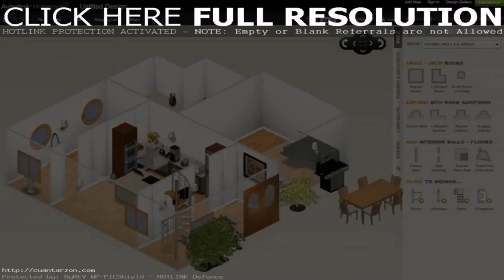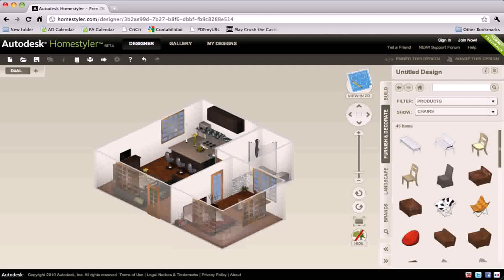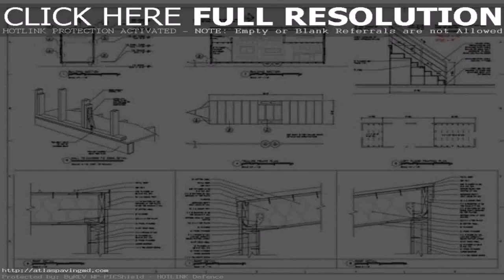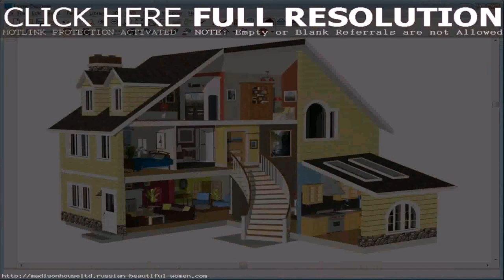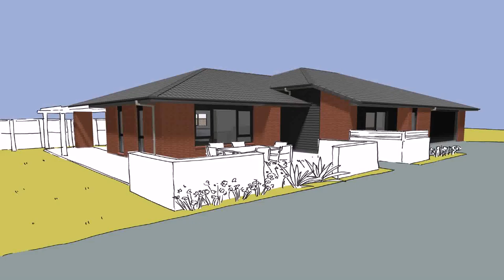How Design Your Own Home - Gif Maker DaddyGif.com (see description)